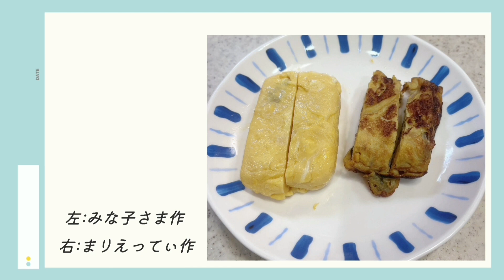～理想と現実～築地の卵焼きをもう一度…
おっはろ〜☀️こんばんちゃ🍵
まりえってぃ 🍄🦭こと永井毬絵です。

築地の卵焼き、美味しかったなぁ〜ってことで今回は卵焼き！！
動画にも少しずつ慣れて、仮面が剥がれ落ちてどんどん自我が出てきていますがそこも楽しんで頂けると幸いです笑

コメント、いいね いつも励みになります！
ありがとう～💕
よければお友達にもこのチャンネルを広めてくれると嬉しいです!